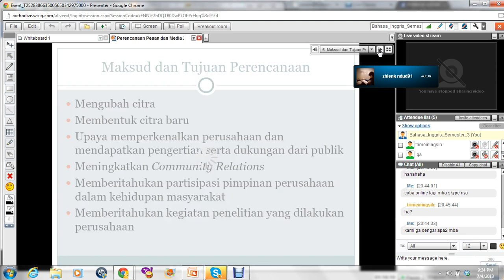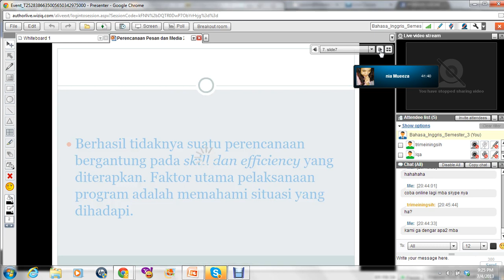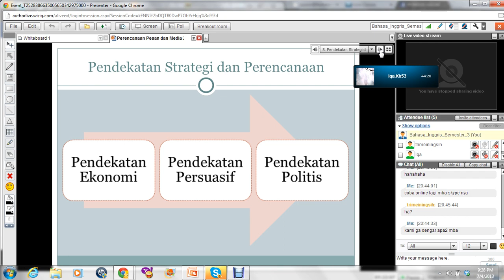Perencanaan Pesan dan Media Part 7